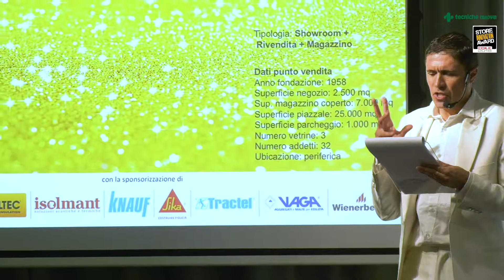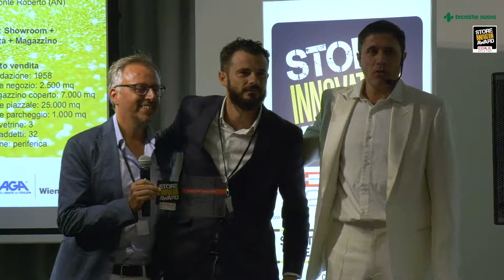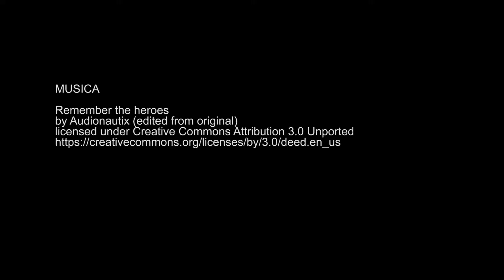Store Innovation Award 2018 - Concept innovativo - Gagliardini srl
Categoria Concept Innovativo
Consegna il premio Davide Cattaneo, Coordinatore della Divisione Edilizia e Architettura di Tecniche Nuove, al punto vendita Gagliardino srl di Monte Roberto (AN)